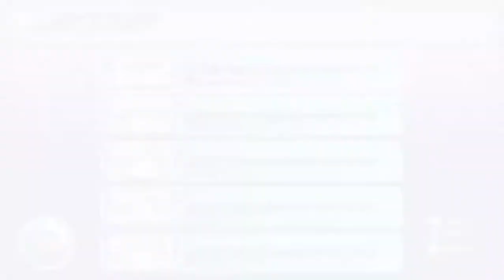Gal Gun: Double Peace - Episode 9 : Plunging Deep - 420PlaysIt!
Plunge deep into every hole we can find!